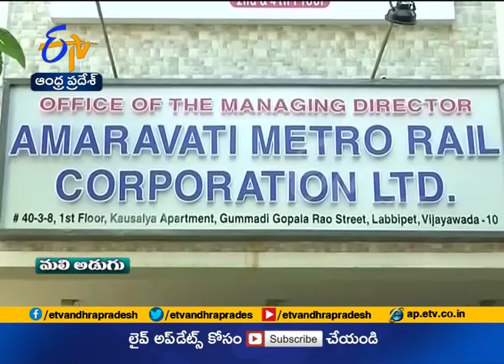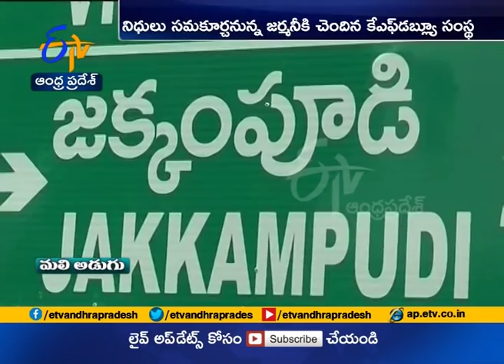Amaravati Metro Rail Project | to be Made into Reality At Last | After Preparation of DPR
Amaravati Metro Rail Project | to be Made into Reality At Last | After Preparation of DPR | Thanks to KFW's Initiative